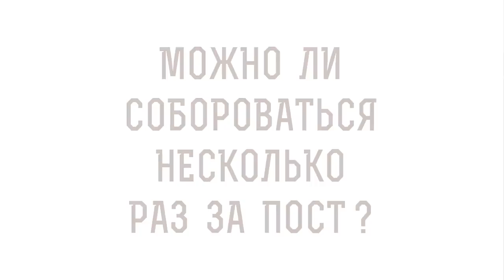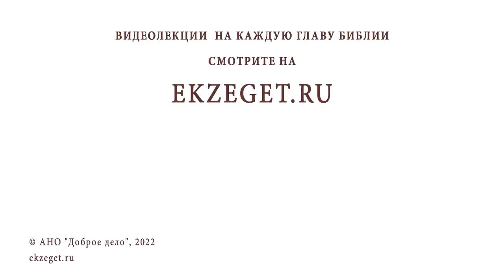Можно ли СОБОРОВАТЬСЯ НЕСКОЛЬКО РАЗ за пост ? Священник Владислав Береговой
Вместе со священником Владиславом Береговым отвечаем на вопрос: "Можно ли собороваться несколько раз за пост ?"

🔸 Смысл соборования
🔸 Исцеление телесных немощей
🔸 Необходимость исповеди